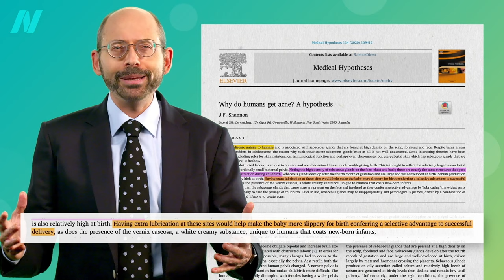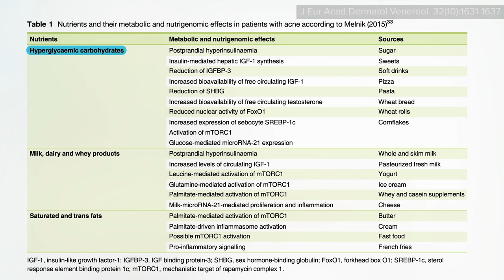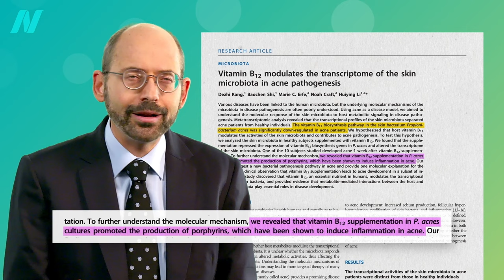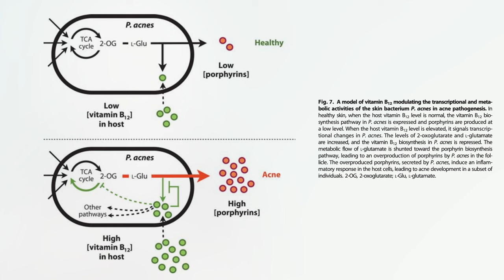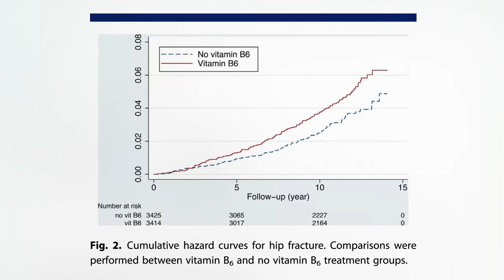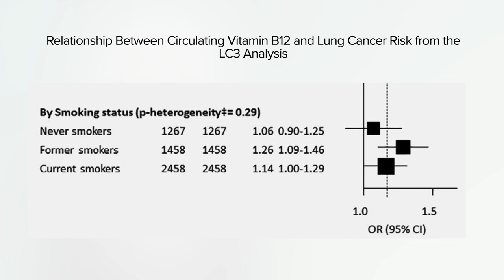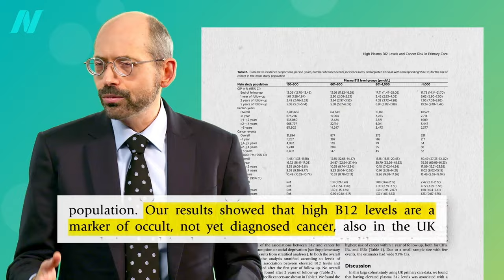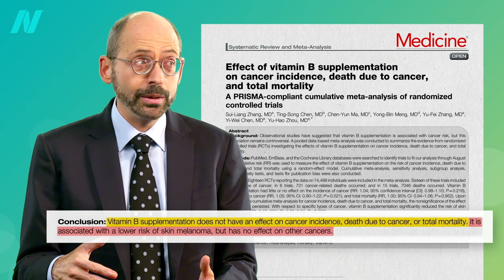Friday Favorites: Do Vitamin B12 Supplements Cause Acne, Bone Fractures, and Lung Cancer?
Acne can be triggered in one in ten people who get vitamin B12 injections. What do randomized controlled trials of high-dose daily vitamin B12 supplementation show about the effects on cancer risk, death, and longevity?

This is part of my extended look at B12. For background and my updated recommendations, see:

All of these videos can be found in one digital download: Latest Vitamin B12 Recommendations

That series is also available for digital download: Why Do Vegetarians Have Higher Stroke Risk?

Have a question about this video? and someone on the NutritionFacts.org team will try to answer it.

Want to get a list of links to all the scientific sources used in this video? You’ll also find a transcript and acknowledgements for the video, my blog and speaking tour schedule, and an easy way to search (by translated language even) through our videos spanning more than 2,000 health topics.